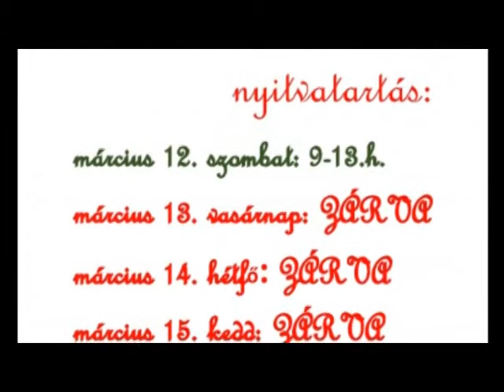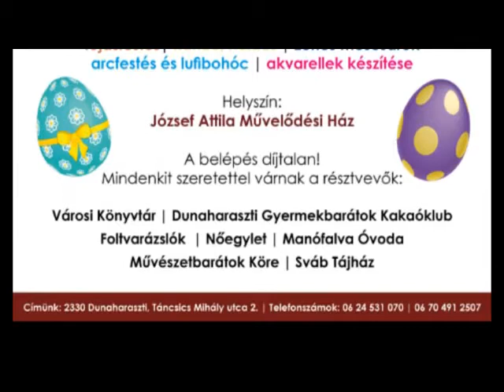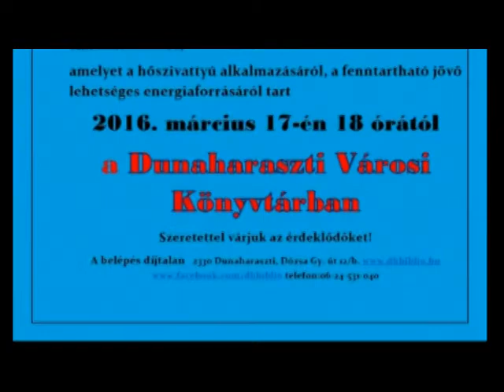Programajánló (2016. 08. hét)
Laffert Kúria: 2016. február 26. 18:00 - Dr. Vankó András Más-kép(p) fotókiállítás megnyitó; 2016. február 27. 17:00 - Kapcsolatok: Empátiával a boldog kapcsolatokért; 2016. március 12. 17:00 - Kapcsolatok: Energialégzés; Városi Könyvtár: 2016. március 17. 18:00 - Mivel fogunk fűteni, előadás; Művelődési Ház: 2016. március 19. 14:00 - Húsvéti játszóház; 2016. március 31. 13:00 - 18:30 - VÉRADÁS